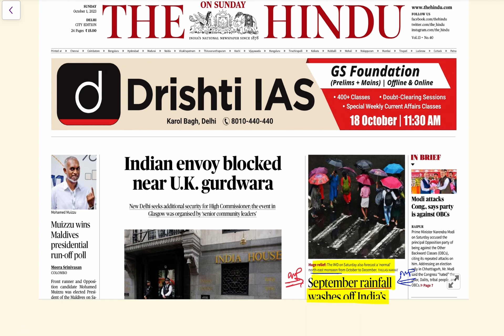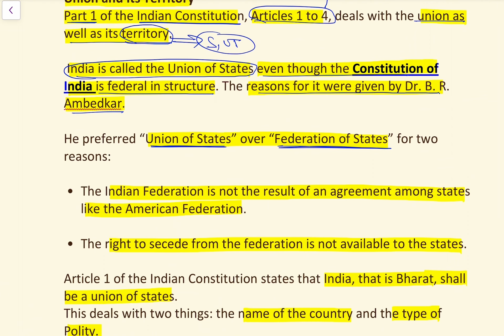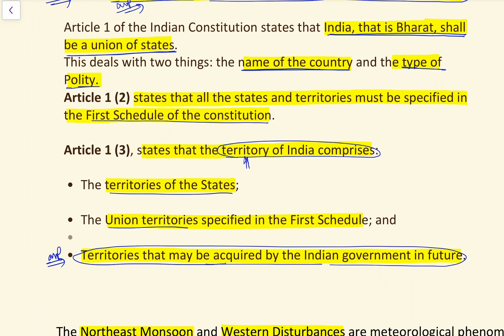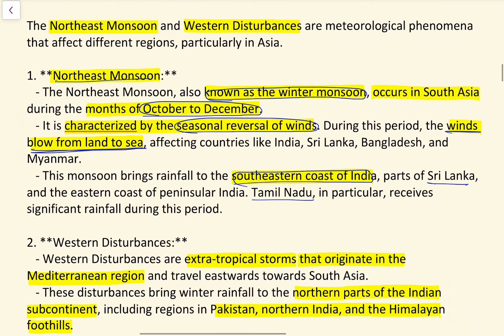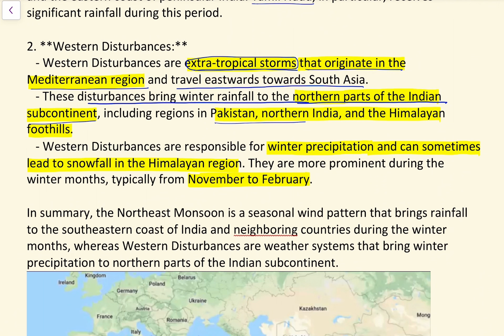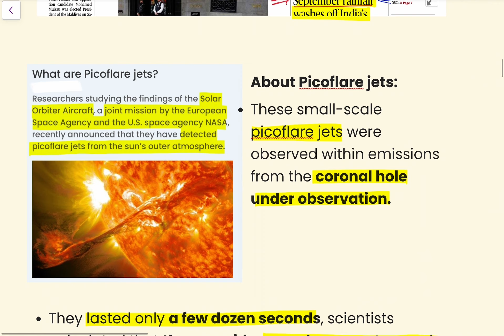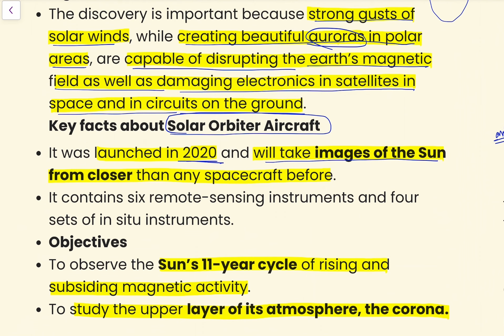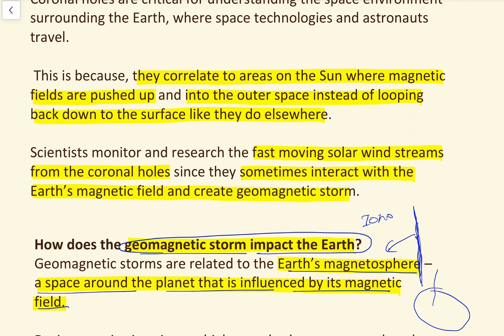Daily || The Hindu Newspaper Discussion || 1 October 2023-24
All about north east monsoon

All about western disturbances
All about article 1 constitution

Part 1 of the Indian Constitution
, Articles 1 to 4, deals with the union as well as its territory.

He preferred “Union of States” over “Federation of States” for two reasons:

The Northeast Monsoon and Western Disturbances are meteorological phenomena that affect different regions, particularly in Asia.

1. **Northeast Monsoon:**
   - The Northeast Monsoon, also known as the winter monsoon, occurs in South Asia during the months of October to December.
   - It is characterized by the seasonal reversal of winds. During this period, the winds blow from land to sea, affecting countries like India, Sri Lanka, Bangladesh, and Myanmar.
   - This monsoon brings rainfall to the southeastern coast of India, parts of Sri Lanka, and the eastern coast of peninsular India. Tamil Nadu, in particular, receives significant rainfall during this period.

2. **Western Disturbances:**
   - Western Disturbances are extra-tropical storms that originate in the Mediterranean region and travel eastwards towards South Asia.
   - These disturbances bring winter rainfall to the northern parts of the Indian subcontinent, including regions in Pakistan, northern India, and the Himalayan foothills.
   - Western Disturbances are responsible for winter precipitation and can sometimes lead to snowfall in the Himalayan region. They are more prominent during the winter months, typically from November to

About Picoflare jets:
• These small-scale picoflare jets were observed within emissions from the coronal hole under observation.

यूपीएससी, एसएससी जैसी विभिन्न परीक्षाओं के लिए हिंदू समाचार पत्र

15 September 2023 Current Affairs, Hindu Newspaper, Daily Current Affairs, 11 September
2023 NewsPaper
15 September 2023 Daily Current Affairs by
OnlylAS

11 September 2023, The Hindu & Indian Express
Newspaper Analysis | Current Affairs | UPSC
2024 | OnlylAS
14 September 2023, The Hindu Newspaper
15 September 2023, The Hindu Newspaper

The Hindu & Indian Express Analysis | Prelim
booster NEWS Discussion |
11 September 2023 Current Affairs, Hindu
Newspaper, Daily Current Affairs,
booster NEWS Discussion |
11 September The Hindu Newspaper Analysis |
Current Affairs UPSC 2024 | 11’15 September 2023
| Today NEWS
11 September 2023 Current Affairs, Hindu
Newspaper, Daily Current Affairs, 11 September
2023